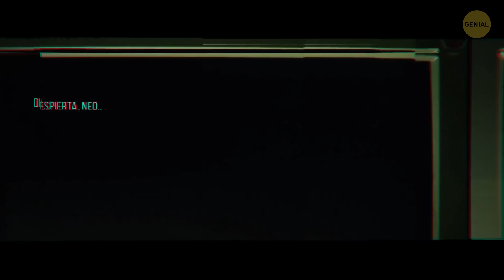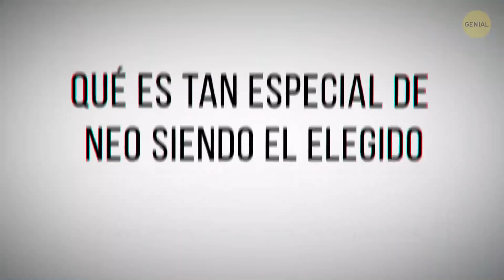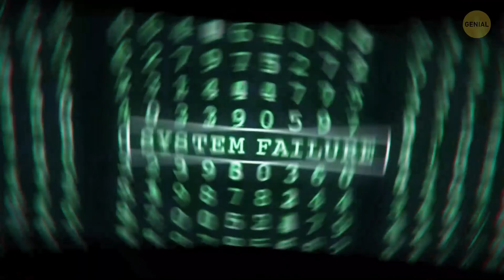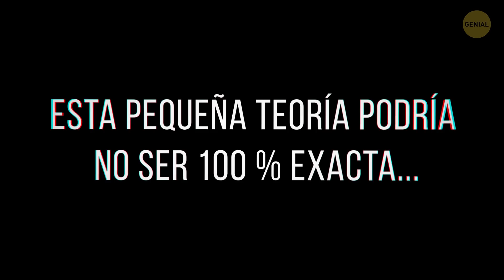De qué se trató realmente la trilogía Matrix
Matrix: la exitosa película de ciencia ficción repleta de acción que nos hizo explotar la cabeza a todos en 1999. Sin embargo, como suele suceder, las secuelas simplemente no fueron del agrado ni de los fanáticos ni de los críticos. Pero me gustaría compartir contigo algunas ideas sobre la trilogía que probablemente aclaren todo. Así que, sí, obviamente habrá spoilers más adelante. Y la primera idea es que ¡Neo no es humano! Es una Inteligencia artificial cultivada en un cuerpo humano.

MARCAS DE TIEMPO:

Quién es Neo en realidad 0:28

Por qué el Elegido es libre 1:36

¿Neo sabe quién es él? 2:36

¿Qué quieren las máquinas de Neo? 3:13

¿Qué tiene de especial Neo como el Elegido? 4:05

¿Cuál es el papel del agente Smith? 5:15

¿Por qué Neo es tan especial? 6:16

Crédito de la foto de portada:

The Matrix (1999) Carrie-Anne Moss: By Warner Bros. Entertainment Inc./CAP/KFS/Capital Pictures/EAST NEWS,

Las animaciones fueron hechas por Genial.

RESUMEN

- ¡Neo es una máquina! No un humano, sino una Inteligencia artificial cultivada en un cuerpo humano. ¡El verdadero truco es que las máquinas lo crearon en primer lugar!

- La Matrix que vemos en las películas no es el primero, sino, en realidad, el sexto ciclo. Y todos los ciclos anteriores tenían su propio "Elegido", como Neo, que reiniciaba el sistema para estabilizarlo.

- En cada ciclo, él, en realidad, podía elegir no reiniciar la Matrix, sino destruirla.

- Las máquinas querían crear un sistema perfecto que mantuviera a sus habitantes dentro, sin importar qué. No podían entender la lógica de rechazar la Matrix, por lo que necesitaban que su agente explorara las posibilidades.

- Neo hace amigos, se enamora y crea todo tipo de vínculos con otras personas. Mientras tanto, las máquinas realizan un seguimiento de todo eso y recopilan datos.

- Cuando Neo finalmente llegó hasta el Arquitecto, eligió un camino diferente, que básicamente condujo a la destrucción de la Matrix y de todos sus habitantes, humanos y programas por igual.

- ¡Neo no se diferencia en nada de sus predecesores! Tenían el mismo conjunto de características, y aunque podían ser diferentes como humanos, todos eran esencialmente similares entre sí.

- El agente Smith era uno de los programas, y su propósito era, inicialmente, vigilar a los humanos y a la IA rebelde.

- Lo importante es que Neo hace una elección única que nunca antes se había hecho: elige luchar contra el virus en lugar de destruirlo todo y crear el nuevo séptimo ciclo.

- Hay todo tipo de pistas de que Neo es un híbrido humano/máquina hecho por las máquinas.

- Es en “Matrix recargado” cuando los espectadores comienzan a recibir insinuaciones de que podría no ser exactamente humano.

- Él estableció la paz entre los humanos y las máquinas, permite a Sión vivir y desarrollarse sin temer el exterminio, y cambia la Matrix para siempre.